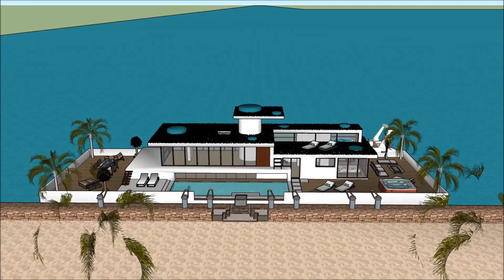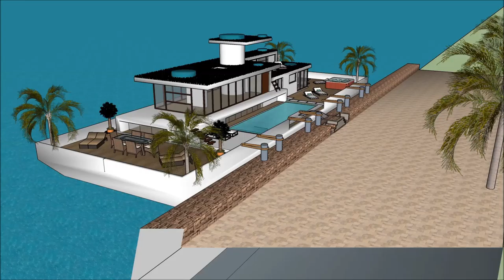magnum mansion Amsterdam Floating house luxury mansion Amsterdam architects estate agents Amsterdam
The floating house villa houseboatzania launching an innovative high-end luxury yacht floating house villa mansion home design potentially as a display of exhibition of the magnum mansion Amsterdam Floating house luxury mansion Amsterdam architects estate agents Amsterdam .

The collection of the Floating house villa houseboatzania concept of magnum mansion Amsterdam Floating house luxury mansion Amsterdam architects estate agents Amsterdam  consists of high luxury and architectural art pieces in minimalism combined with living on the waterfront of the harbour.

The floating house villa mansion yacht design has the basis to sustain living with high standards and contemporary structural design - magnum mansion Amsterdam Floating house luxury mansion Amsterdam architects estate agents Amsterdam  with numerous of prospects for excessive living and celebrating the desire of life worldwide: